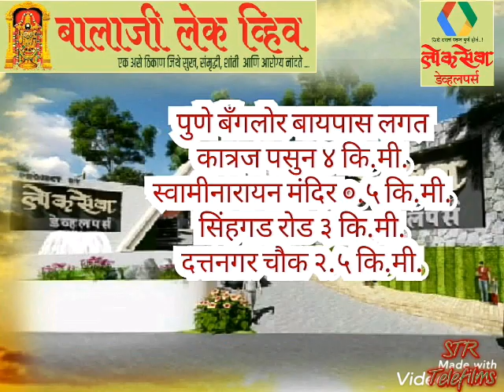Pune*लोकसेवा डेव्हलपर्स* *सचिन ह. बेद्रे* *9960301116* *9028681234* *020-24318800* stradvt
||श्री||
*लोकसेवा  डेव्हलपर्स*
            निर्मित
        *आंबेगाव येथे*
 *स्वामी नारायण मंदिरा जवळ*
_निसर्गरम्य परिसरात
      बंगलो प्लॉट प्रोजेक्ट_ ..

 *1, 2, ते 11 गुंठे
*रेसिडेन्शियल* व *कमर्शियल              प्लाॅट्स* ,
स्वतंत्र खरेदिखत व 7/12 नोंद*

*रोड, लाईट* , *पाणि, कम्पाऊन्ड़, वृक्ष लागवड , सेक्युरिटी गेट, सि.सि. टि.व्ही कॅमेरा सह. *
🔸रिंग रोड 0.5 कि.मी
🔸पुणे बैंग्लोर बायपास 0 कि.मी,
🔸कात्रज पासून 6 कि. मी,
🔸स्वामिनारायण मंदिर 0.5 कि. मी,
🔸विरालायम् मंदिर 1.5 कि. मी,
🔸दत्तनगर चौक 2.5 कि. मी,
 *प्लाॅट्स  विक्रीसाठी उपलब्ध आहेत..*
तर या आपल्या स्वप्नातिल बंगलो प्लॉट बुक करा व आपल्या परिवारा द्या आनंदाचे क्षण. ही संधी पुन्हा नाही .!

*Amenities:-*
1) Entrance gate .
2)Security 24×7
3)CCTV  all over soci.
4)Taar road.
5) Drainage line.
6) wall compound every plot.
7)Light.
8)Street light.
9)Tree plantation.
10)Lake view all plots.

अधिक माहितीसाठी. संपर्क
*लोकसेवा डेव्हलपर्स*...जिथे घराचं स्वप्न पूर्ण होतं...!
*सचिन ह. बेद्रे*
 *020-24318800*